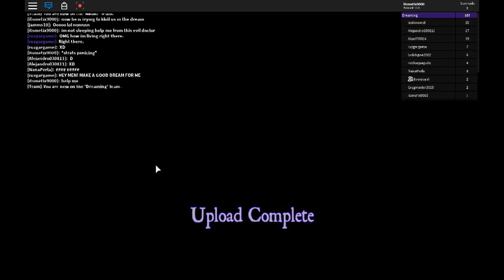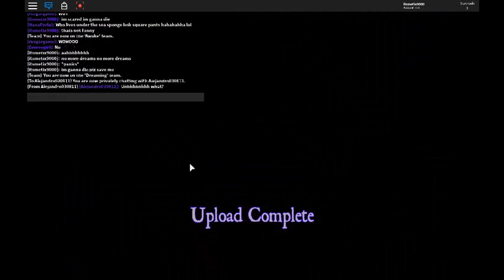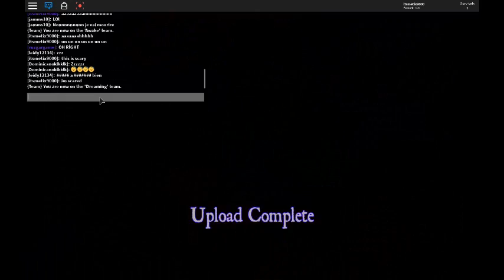the good doctor roblox story part 1